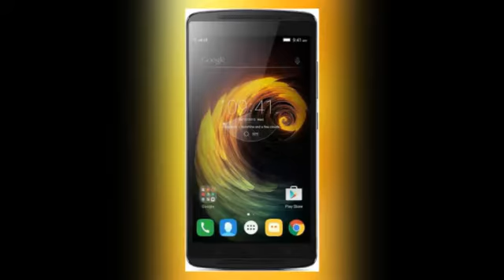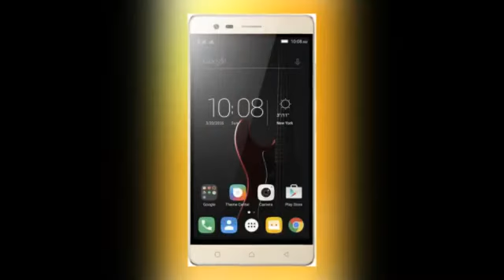Top 10 Mobiles Phones in 2016 ★ BEST MOBILE PHONES in 2016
Top 10 Mobile Phones 2016! Best Mobile Phones in 2016!